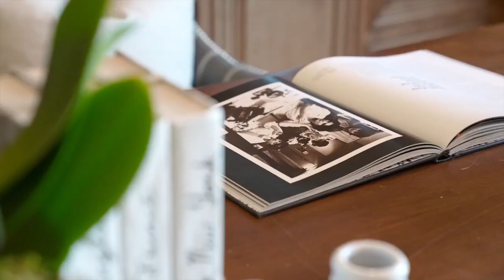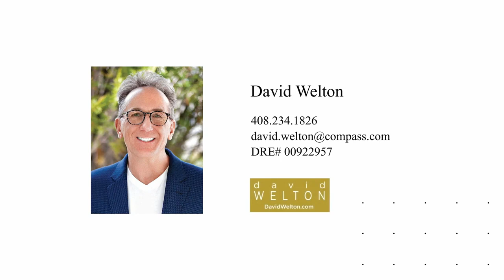This $9,388,000 Amazing architectural masterpiece in Saratoga California has magnificent gardens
- Intro by the company : Infinite Views is the Bay Area’s leading real estate marketing agency. From content creation to data-driven strategy, Infinite Views offers an opportunity to those looking to create an impact.

❤️ BIG THANK to Infinite Views! We are grateful to the videographer who created the great material which used for this video. We feel very proud to include their name and the brand here so that all viewers can identify. Let's visit their company website and social pages to get more attractive information.
✔️ ABOUT THE PROPERTY :
** Price : $9,388,000
** Beds : 5
** Baths : 8
** Living : 7,262 sqft
** Lot size : 1.09 Acres
** Built : 2005
** Description : Built by Oakley and Associates, the absolute finest materials were used to create this "museum quality" estate. Unrivaled attention to detail was the spirit of this "no-budget" build. Prodigious entry foyer. Soaring ceilings! Extraordinary design elements throughout. The kitchen is spectacular with all the very best amenities including commercial grade appliances, bespoke cabinetry, oversized island, walk-in pantry and much more... Kitchen opens to the family "great-room". Lavish formal dining room. Opulent master suite includes a luxurious spa-inspired master bath. Amazing lower level with full kitchen, entertaining lounge, wine room and en-suite. The grounds are unsurpassed featuring magnificent gardens, sprawling lawn areas, dramatic mountain/hillside views, custom pool and outdoor loggia. Saratoga schools. Amazing!!

✔️ ABOUT THE AGENT : DAVID WELTON - COMPASS
Dave Welton is one of the most successful real estate agents in the Bay Area, specializing in the luxury housing market. Dave was born and raised in the Silicon Valley/Bay Area and has resided in Saratoga for over 28 years. His real estate career began in 1984 after attending San Jose State University. A powerful blend of knowledge, experience, skill, professional relationships and success have set Dave apart in the industry. He is very passionate about his career and maximizing results for his clients. Dave is committed to bringing an added value on every level of the process while exceeding expectations. He accomplishes this through his positive energy, knowledge/expertise, and high impact marketing strategies. He also prides himself on his negotiating skills and always playing to win. It has been this zeal that has enabled Dave to have a primarily referral-based business.